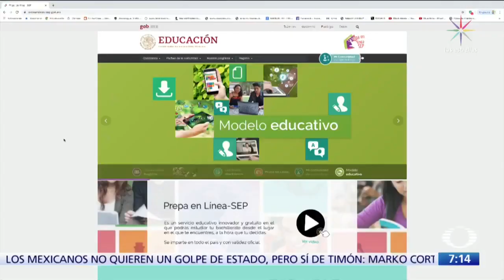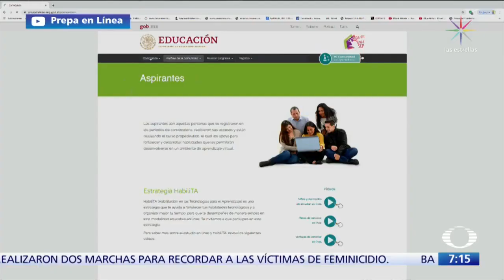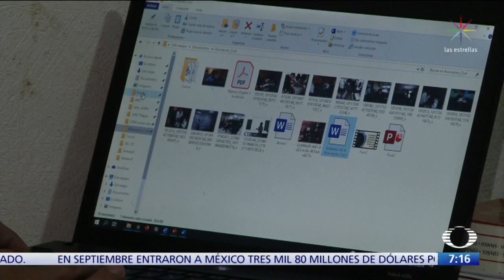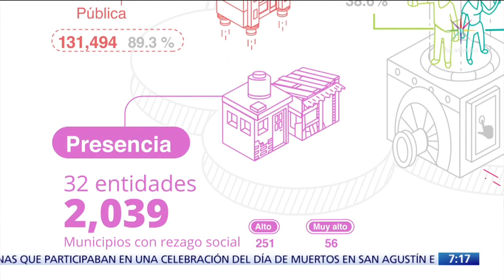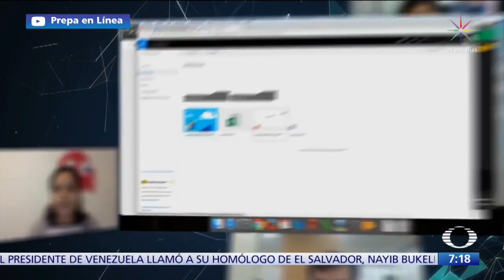‘Prepa en línea’, un éxito en riesgo por posible recorte - Despierta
Un programa exitoso del gobierno es el de ‘Prepa en línea’, pero ahora, la SEP anunció un recorte de casi el 98 por ciento